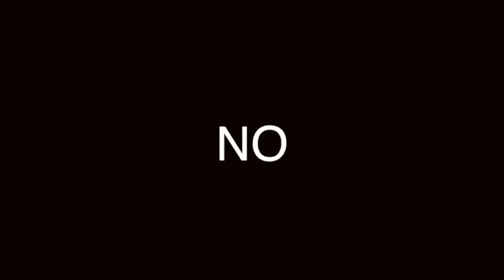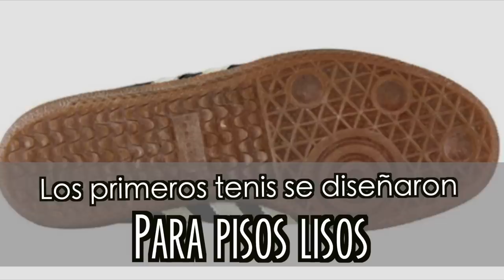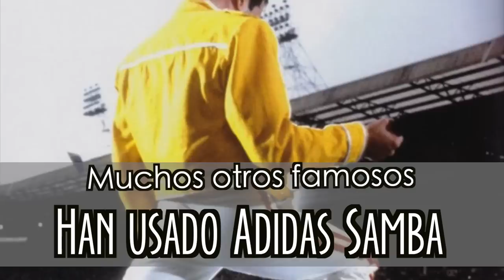SAMBA ADIDAS: CONOCE LA HISTORIA DE ESTE CLÁSICO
ESTÁN MUY DE MODA, PERO DESDE HACE DECENAS DE AÑOS. SI TIENES UNOS NO PUEDES DEJAR DE SABER SU HISTORIA.

Visita nuestro sitio asociado de Amazon para productos de tu interés: